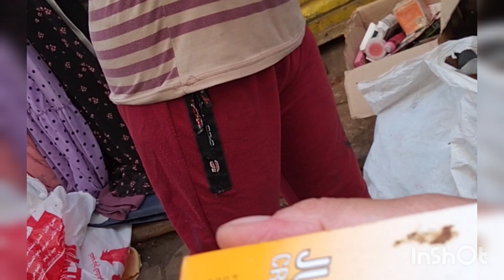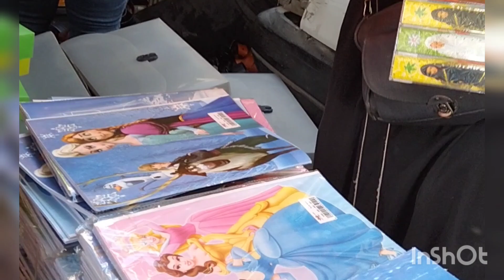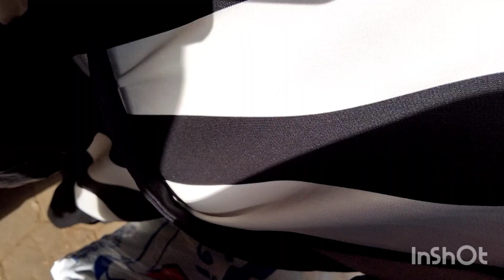اكتشاف ارخص شارع ملغم حاجات💥📢سوق الاحد الوكالة 🔥🔥💥lolo_mohamed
جولة في الوكاله يوم الاحد